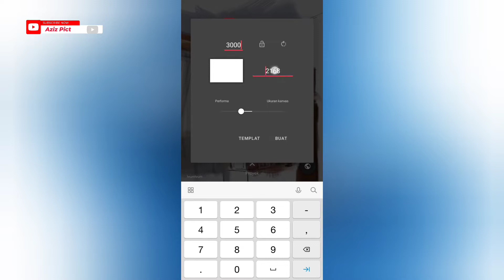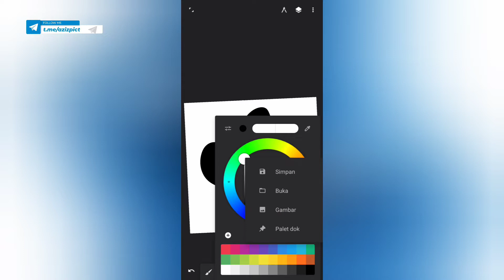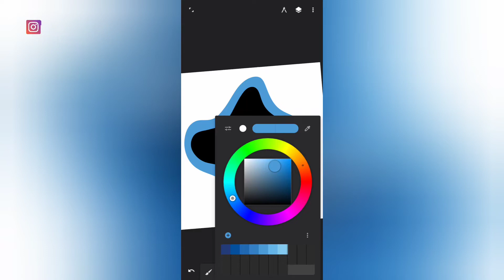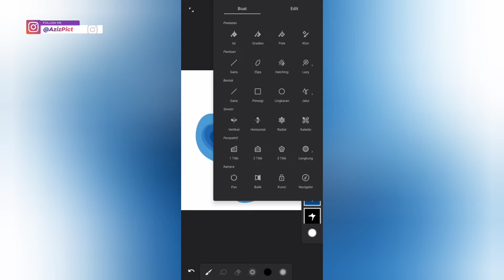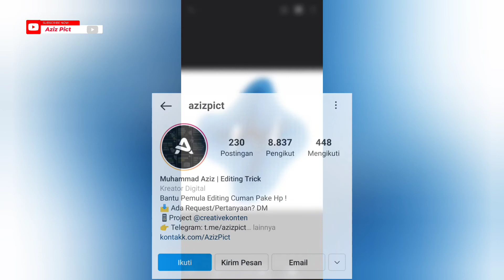Cara Bikin Paper Cut Out Design Menggunakan Aplikasi Android | Tutorial Infinite Painter | Aziz Pict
Tutorial membuat paper cutout design illustration di aplikasi android/ios menggunakan aplikasi infinite painter, Aplikasi infinite painter ini sangat cocok untuk pemula. selain bisa membuat paper cut bisa juga untuk membuat vexel art, flat design, dan desain-desain lainnya. Sebelumnya juga pernah membuat flat design di aplikasi medibang paint dan pixellab kalian bisa cek video-video di channel aziz pict yaaa...

👍 Like jika bermanfaat
📩 Simpan jika membutuhkan
♻ Share agar temanmu tahu !

Picsart, picsay, kinemaster, pixellab, android, Flat Design, medibang paint, ibis paint x, Infinite design, infinite design, infinite painter

00:00 Opening
00:07 Contoh
00:31 Tutorial
04:51 Penutup